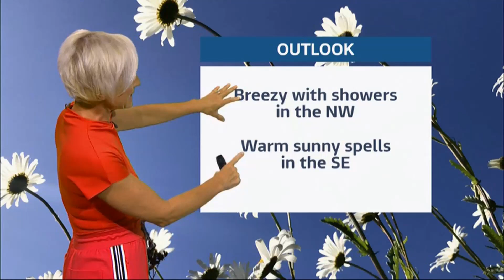Weather images + hurricane Ernesto (Puerto Rico) + today, balloons & more in the (UK) 17/Aug/2024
1) Listed and unlisted (library) weather images/videos of the day (UK). If any.
2) Any outlooks and charts, etc. (if any).

By evening, (this is not a forecast), this is for weather images & any reports. Images once a day now as YouTube has put on restrictions.